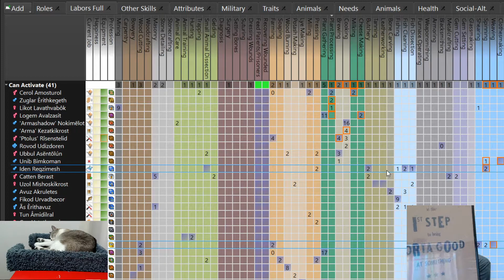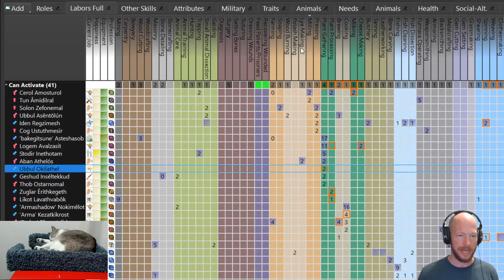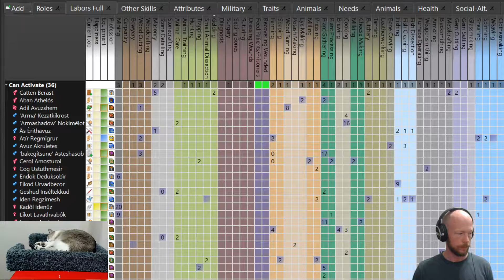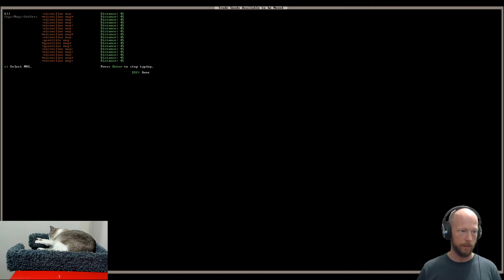Dwarf Fortress Febzasit Replays: Day 4 Part 3 - Continue The Waterways!